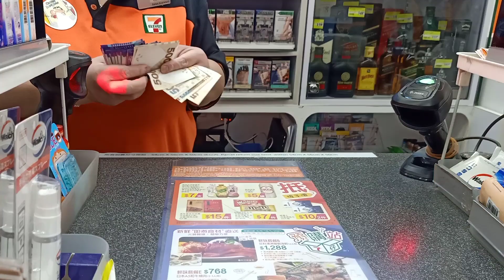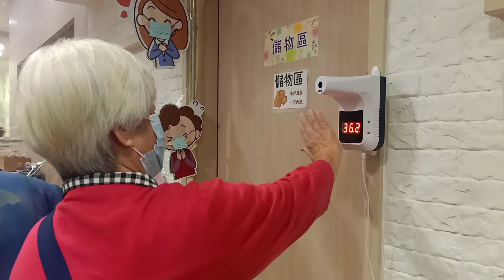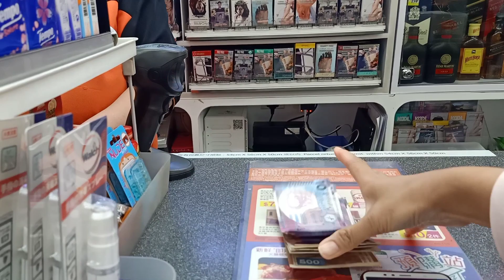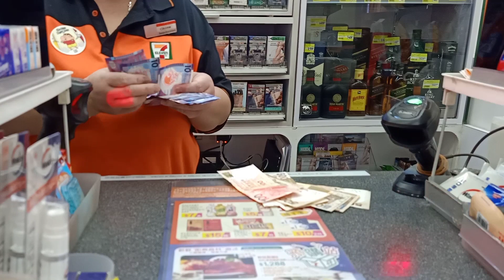BEGINILAH PEKERJAAN KU NGURUSIN MAJIKAN YANG SUDAH P1KUN || SABAR ,Cerita TKW Hongkong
Di sini Aku mengulas kehidupan ku bersama teman2 dalam keseharian, liburan, kulineran, serta vlog seputar pekerjaan ku dan cerita-cerita lainnya menjadi TKW Hongkong